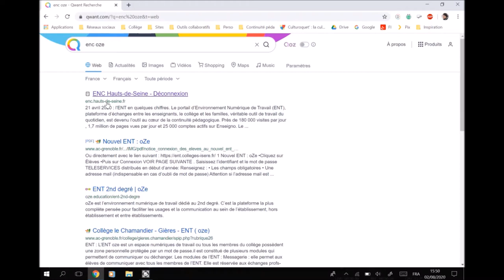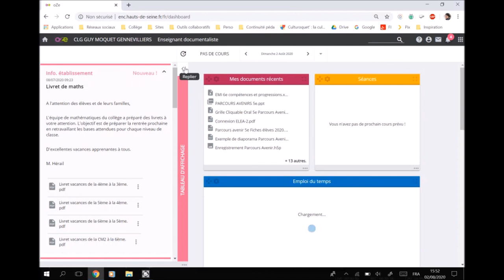Tuto oZe : Se connecter à oZe